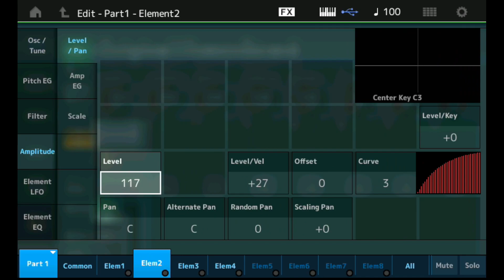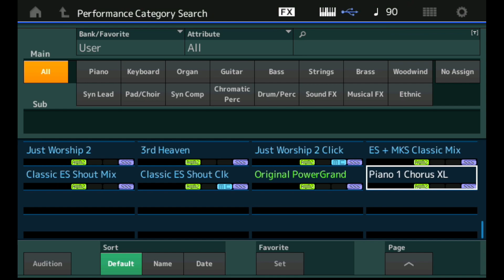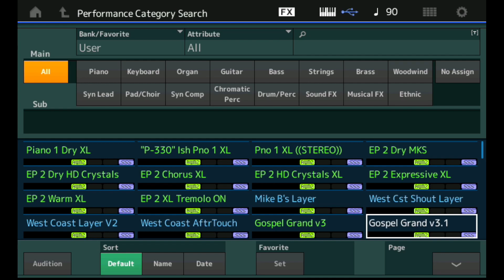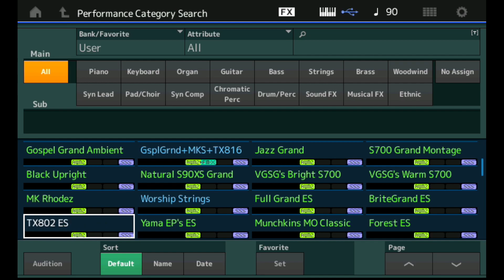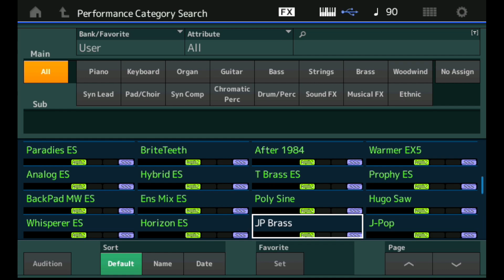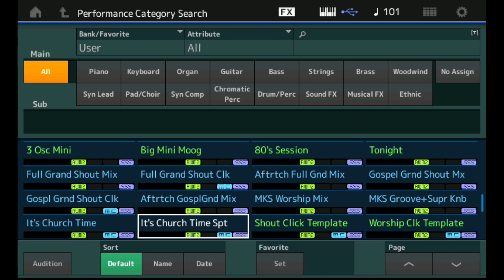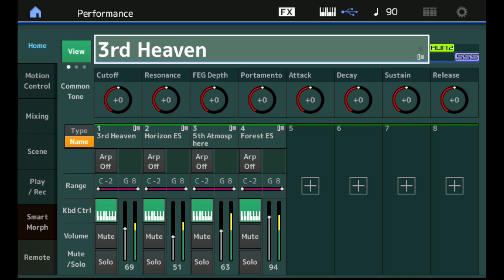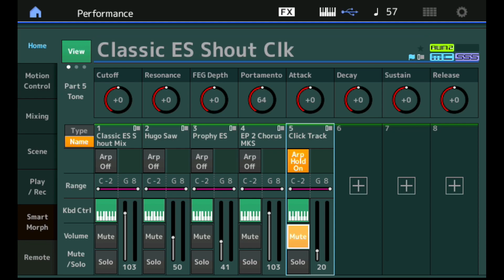MOTIF Gospel Sound Pack (MONTAGE/MODX) - Version 4 Overview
Piano 1 Dry and EP 2 Chorus have gone from the hardware synth standard of 4 velocity layers to the now Desktop Virtual Instrument (near) standard of 8 Velocity Layers!

Full Fledged Flash sounds have also been added as well as a new variant of the PowerGrand.

MOTIF Gospel Sound Pack v4.0:
- MKS-20 Piano 1 & EP 2 Chorus Velocity Layers Increased to 8
(was previously 4)

- "Full Fledged Flash" S700 Grand Patches & Jazz Grand Added

- PowerGrand Patch using Yamaha's Original Programming Added

- Total Product File Size the Same
(NOTHING was reduced in quality or trimmed down, sampling methods just have changed to be more efficient!)